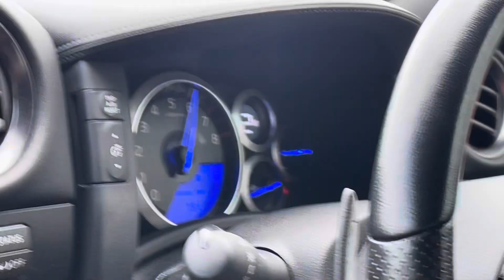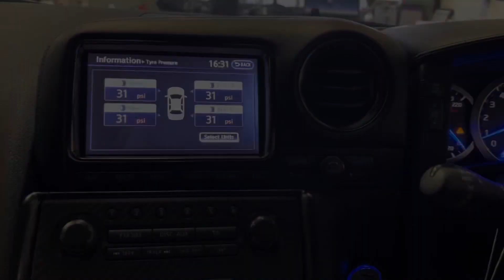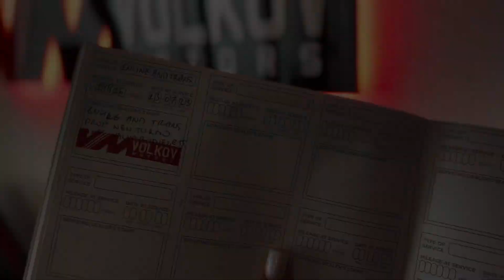Eddie’s GTR repair VOLKOV